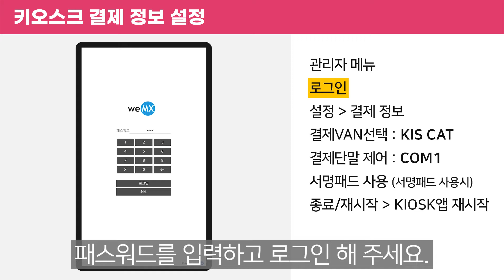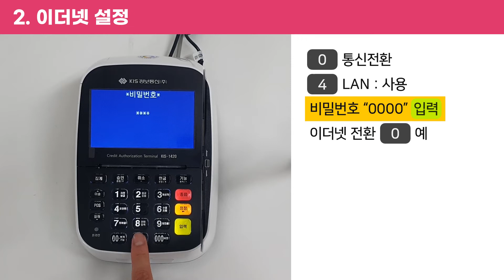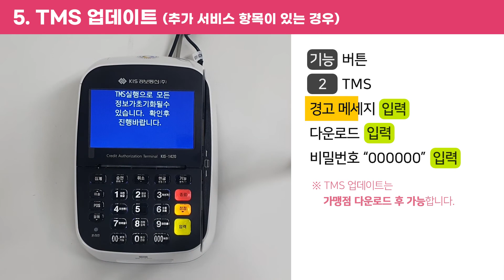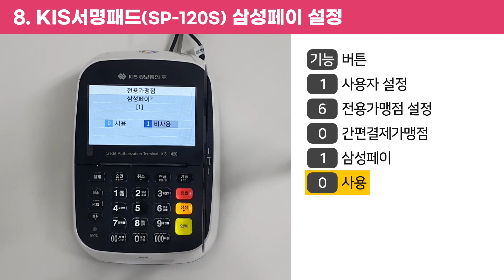오더하기 키오스크 KIS 카드 단말기 초기 설정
오더하기 키오스크 WE-OP22
KIS 카드 단말기 초기 설정 영상입니다.

초기설정 항목 :
공장초기화, 이더넷 설정, 단말기 설정, 가맹점 다운로드,
TMS 업데이트, POS-KIS 설정, 서명패드 연동, 삼성페이 설정

00:00 KIS 카드 단말기 초기설정
00:03 키오스크 결제 정보 설정 (관리자메뉴 진입, 설정)
00:50 공장초기화
01:08 이더넷 설정
01:24 단말기 IP 설정
01:45 가맹점 다운로드
02:15 TMS 업데이트
02:34 POS-KIS 설정
02:58 서명 연동, 무서명 (서명패드 사용시 설정)
03:19 KIS 서명패드 (SP-120S) 삼성페이 설정